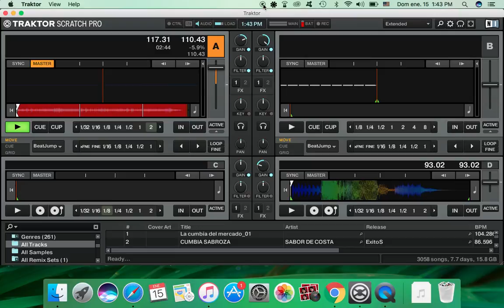una cumbia sabrosa con acordeon